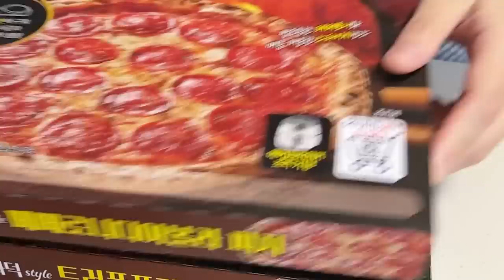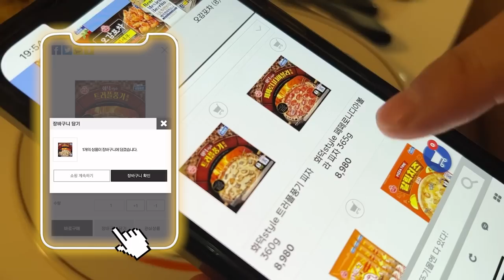연애 할 때 저희 데이트 비용 어떻게 했었냐구요? 쉽지않았죠…🤦‍♀🤦‍♂ | 데이트 비용썰 | 쏘야 치즈 오븐 떡볶이,오뚜기 화덕스타일피자,부라타치즈샐러드🌝✨달밤의나도나도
✨오뚜기 화덕style 피자✨
- 트러플풍기피자 360g 8,980원
- 페페로니디아볼라피자 365g 8,980원
✨오뚜기 화덕style 피자 판매 링크✨
point_down: